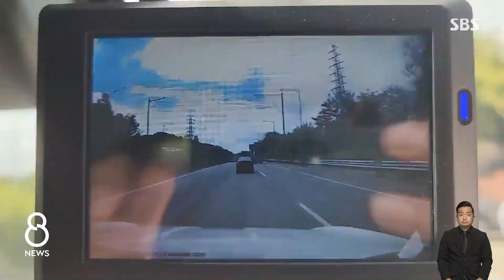튕겨나가 버스와 부딪히고 7중 추돌…빗길 사고 잇따라 / SBS 8뉴스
〈앵커〉

고속도로에서는 빗길 교통사고가 잇따랐습니다. 경부 고속도로에선 차량 8대가 연이어 부딪히면서 5명이 다쳤습니다.

이 소식은 김지욱 기자가 보도합니다.

〈기자〉

고속도로에서 정체가 시작되며 한 SUV 차량이 속도를 줄이는 순간, 뒤에서 달려오던 승용차가 그대로 SUV 차량을 들이받습니다.

충격으로 승용차가 버스전용차로로 튕겨 나갔고, 뒤따르던 고속버스와도 부딪힙니다.

[어머 어떡해, 어떡해.]

승용차와 부딪힌 고속버스가 다른 차로로 이탈하면서 뒤에 오던 차량 5대가 줄줄이 부딪혔습니다.

오늘(16일) 오전 11시 20분쯤 충북 청주시 경부고속도로 청주나들목 인근에서 난 이 사고로 승용차 운전자 30대 A 씨가 크게 다치고, 버스 기사 등 4명도 병원으로 옮겨졌습니다.

[사고 버스 기사 : 순식간에 끼어 들어왔어요 차가. 브레이크 잡을 시간도 없고. 지금 내 심장이 내 심장이 아니에요.]

경찰은 비가 내린 뒤 노면이 미끄러운 상황이었다며 차량을 급제동하다 사고가 났을 가능성이 있다고 보고 경위를 조사하고 있습니다.

비슷한 시각 경남 진주시 남해고속도로 진성나들목 인근에서는 차량 5대가 연쇄 추돌했습니다.

빗길 사고로 멈춰 있던 SUV 차량 2대를 화물차가 피하려다 중앙분리대를 들이받았고, 화물차 앞부분이 분리돼 반대편으로 넘어가면서 마주 오던 차량 2대와도 부딪히면서 화물차 운전기사 등 4명이 다쳤습니다.

오늘 낮 1시 반쯤에는 전남 나주시 광주-무안고속도로 노안터널 안에서도 정체구간에서 차들이 미끄러지면서 연쇄적으로 부딪히는 5중 추돌사고가 났습니다.

6명이 다쳤고, 60대 부부는 병원으로 옮겨졌습니다.

(영상편집 : 최혜란, 화면제공 : 시청자 송영훈)